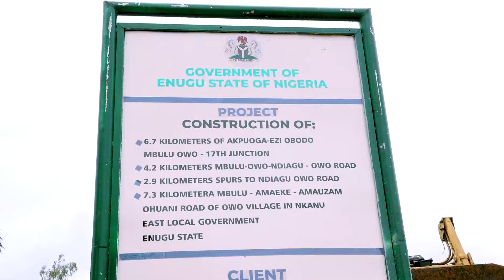Enugu Rural Roads Construction: Testimonies from beneficiaries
Beneficiaries of Rural roads construction projects give testimonies